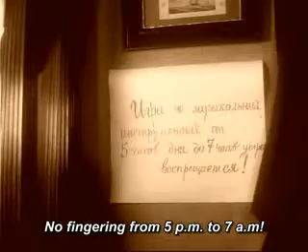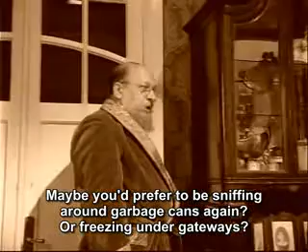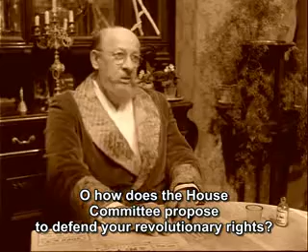Heart of a Dog 08 (eng.sub)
Heart of a Dog (Russian: Собачье сердце, translit. Sobachye serdtse) is a black-and-white 1988 Soviet television film directed by Vladimir Bortko. It is based on Mikhail Bulgakov's novel Heart of a Dog.